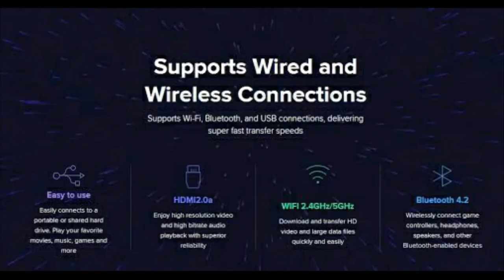Mi Box vs Amazon Fire Stick | Hindi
Hi Guys
In this video we have given information about Mi Box vs Amazon Fire Stick comparison. Mi recently launched it's Mi Box to make your tv smart but it has a tough competition from Amazon Fire Stick.